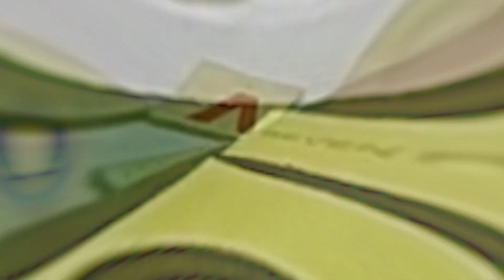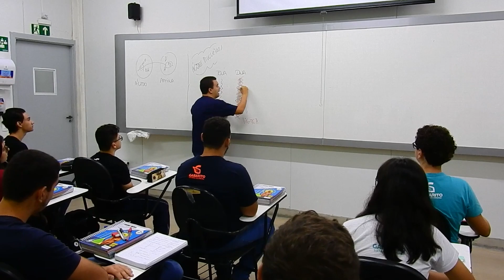Unidade Uberaba I 2023